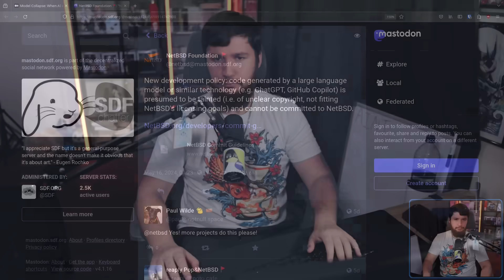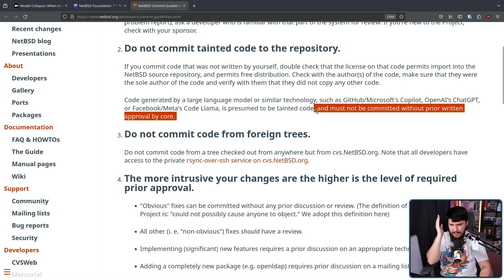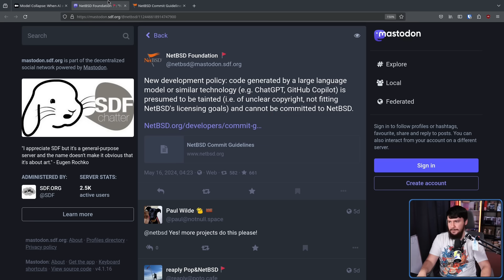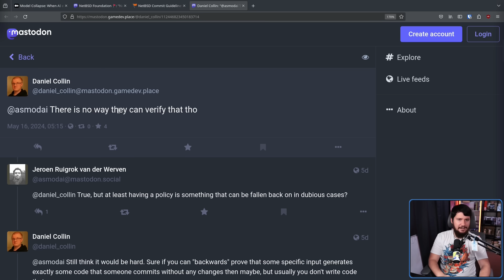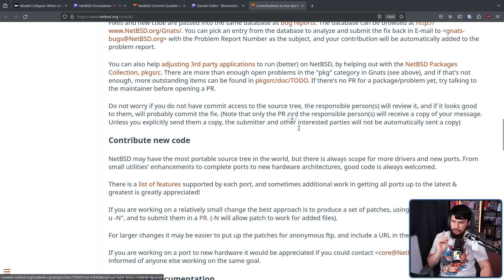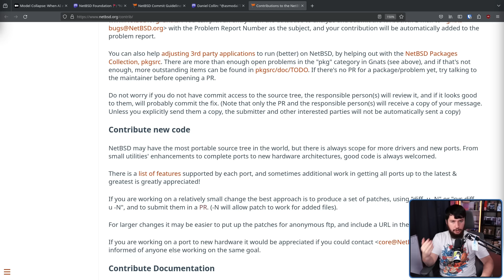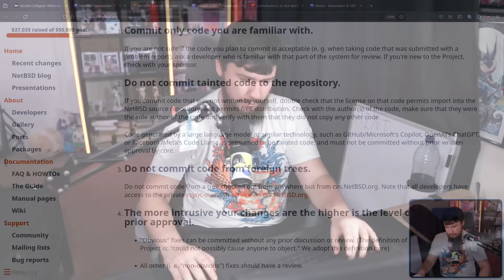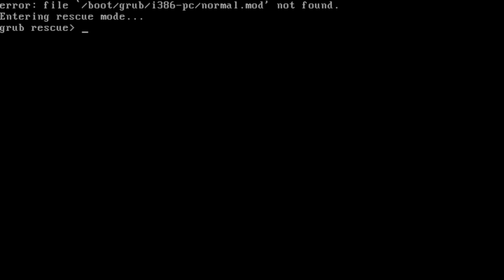NetBSD Completely Bans AI Generated Code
Whether you like the direction that AI is going or not you have to decide how you're going to use or not use it, it's no longer enough to just ignore the tech especially if you're running an open source project and NetBSD recently came out with a clear stance.

Credits
🎨 Channel Art:
Profile Picture: